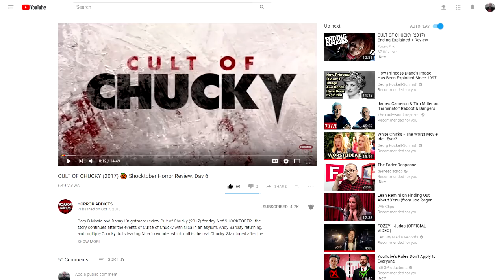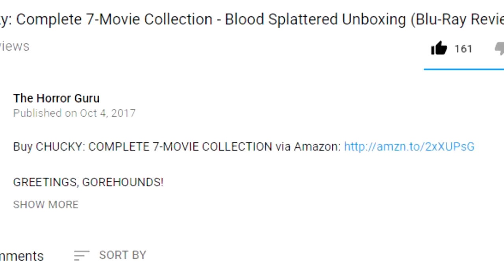Cult of Chucky (2017) - Blood Splattered Vlog (Horror Movie Review)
Rent CULT OF CHUCKY via Amazon

GREETINGS, GOREHOUNDS!

This week The Horror Guru & Count Jackula review CULT OF CHUCKY!

CULT OF CHUCKY (2017) was written/directed by Don Mancini, produced by David Kirschner & Ogden Gavanski, and stars Fiona Dourif, Michael Therriault, Adam Hurtig, Alex Vincent, Jennifer Tilly & Brad Dourif.

Stephanie Crawford
Elizabeth Blouin B
Nicholas Waters
Elena Dodgeson
Vanessa Pulido
DutchChairMan
Snaggletooth75
Dexter Wegner
House of Rage
Katrina James
James Begley
Karate Danni
Aurora Ness
Seth Linberg
David Gibb
Jen Combs
Matt Smith
Jack Price
Jim Lam
Orestria
Mike R.